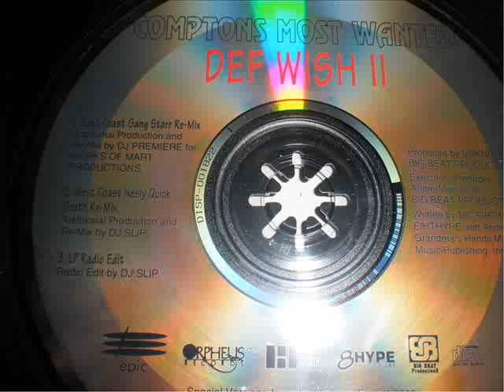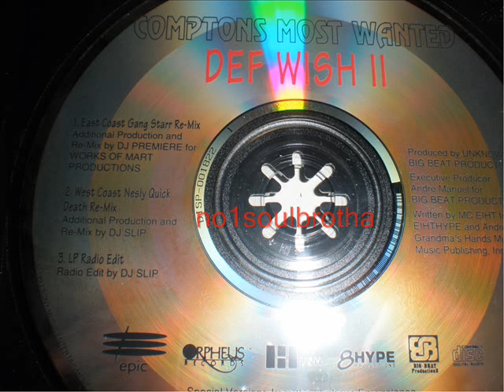Comptons Most Wanted "Def Wish II" (East Coast Gang Starr Remix)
1993 Promo CD Single, Remix Prod. by DJ Premier